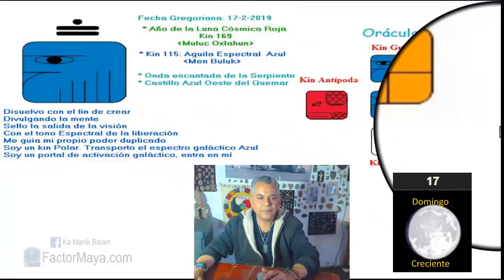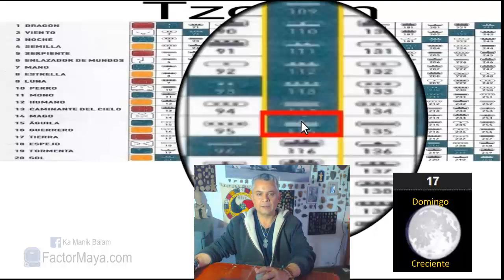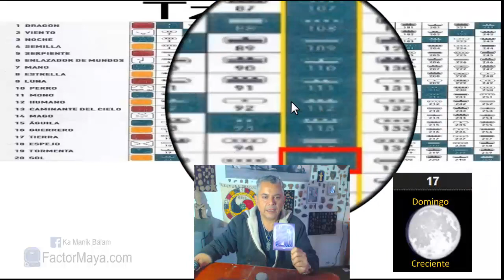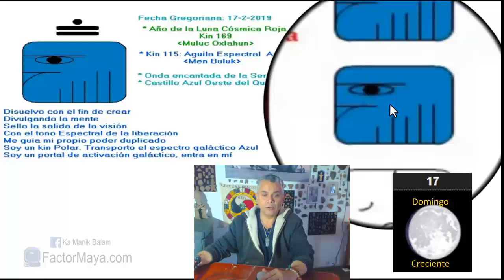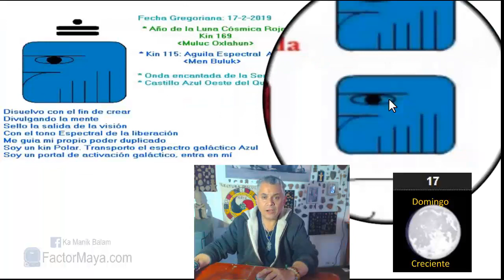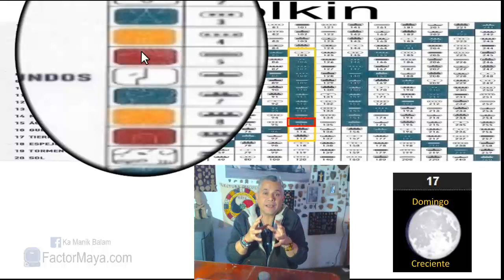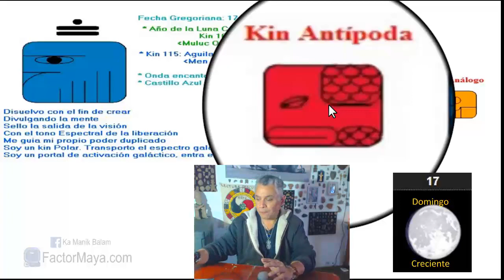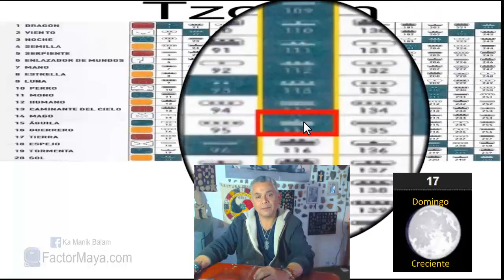Sabiduria Maya. Domingo 17 Febrero 2019. Aguila Espectral. “Buluc Men”. Kin 115.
“Cuando elevo mi visión y cambio la forma de ver las cosas, las cosas cambian de forma”
Un buen dia para brindar servicio. No hay mayor llamado que servir. Aprender a decir “no”, cuando asi lo sentimos. Buen dia para ser compasiv@s. Liberar creencias limitantes. Prestar atencion a nuestro cuerpo físico, es el templo del alma, el cuerpo habla.

Gratitud infinita!